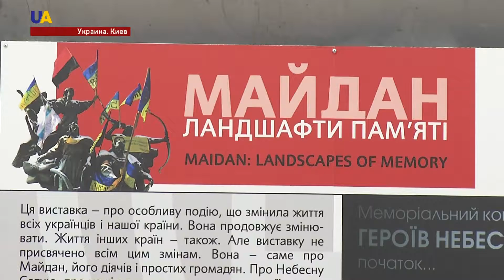Памятная выставка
Монумент независимости на Майдане стал отправной точкой и эпицентром Революции достоинства. В этом году там открыли выставку, посвящённую событиям тех дней.